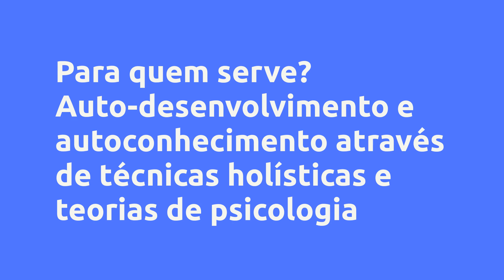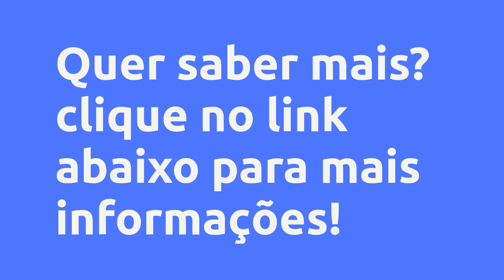Arquétipos Que Habitam Em Mim - Laylä Föz, Vale a Pena?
Um pouco sobre (informações do produtor):
+ de 40 aulas que te conduzirão numa jornada de autodescoberta para te auxiliar a desenvolver sua personalidade rumo a pessoa que você quer ser, ou seja: rumo a sua MELHOR VERSÃO! • Teorias de psicologia • Conceitos de mitologia • Métodos de autodesenvolvimento • Conceitos de neurociência • Conhecimento dos chakras • Exercícios de autoconhecimento + meditações guiadas, rituais, encontros ao vivo, grupo de trocas e especiais de convidadas. ...e mais uma infinidade de referências para ilustrar e compor os estudos sobre os arquétipos e as influências deles sobre você. Você conhecerá seus valores, irá estruturar objetivos condizentes com a sua essência, observará os muitos “vocês” dentro de um só em suas versões luz, bem como suas versões sombra... Compreenderá o conceito de chakras e pelo que cada um deles é responsável, assim como quais arquétipos se manifestam de acordo com a forma que você acessa cada uma dessas energias. Você verá como pode usá-las da maneira mais elevada, terá clareza de que tipo de coisa precisa ser mais frequente na sua vida de acordo com quem você quer ser e como pode fazer para tornar isso um hábito. Mergulhará no que são os símbolos e como eles se apresentam em diferentes mitologias, além da conexão disso com a física quântica para usar esse conhecimento na aprimoração do seu dia-a-dia e, assim, se aproximar das suas metas. Você criará intimidade com nuances do seu inconsciente que você não sabia que existia e nesse diálogo aprenderá mais sobre você e sobre o que precisa agora. Fará meditações e exercícios que te trarão mais consciência de si e te levarão a ter cada ver mais originalidade e certeza de si, melhorando também sua relação com o mundo. Acessará a compreensão das suas motivações, de como você se expressa e como quer se expressar e, é claro: saberá exatamente qual o arquétipo mais alinhado com o momento que você estiver vivendo, podendo assim tirar o melhor da vida.

Vantagens:

-Acesso Imediato
-Pagamento Seguro
-Várias Formas de Pagamento
-100% Online

Conteúdo:
Introdução
Leia aqui para começar!
E-Book
Cronograma
Zoom de Abertura | Apresentação, Introdução e Intenção

Desintegração Positiva
Introdução: Desintegração Positiva
Aula 1: Desintegração Positiva

Personalidade
Introdução: Arquétipos e Personalidade
Aula 2: Arquétipos e Personalidade
Aula bônus com Paola Cury: O Inconsciente pela Psicanálise e complexo de Édipo

Identificação dos Arquétipos
Introdução: Identificação dos Arquétipos
Aula 3: Identificação de Arquétipos
Zoom de follow up | Dúvidas e dicas para Aula 3

Chakras (Lower)
Introdução: Chakras e Arquétipos
Aula 4: Chakras e Arquétipos (Lower)
Aula Bônus | Meditação: Jornada pelos Chakras
Introdução: Arquétipos do Muladhara
Aula 4.1: Arquétipos do Muladhara
Introdução: Arquétipos do Svadhisthana
Aula 4.2: Arquétipos do Svadhisthana
Meditação Guiada | Arquétipo do Chakra Sacral
Introdução: Arquétipos do Manipura
Aula 4.3: Arquétipos do Manipura

Chakras (Upper)
Lower Chakras & Upper Chakras: esclarecimento.
Introdução: Arquétipos do Anahata
Aula 5.1: Arquétipos do Anahata
Aula Bônus com Camila Borges: Introdução ao Ho'ponopono
Aula Bônus com Camila Borges: O que é o Ho'ponopono?
Aula Bônus com Camila Borges: Cordões Aka
Aula Bônus com Camila Borges: Exercício
Introdução: Arquétipos do Vishuddha
Aula 5.2: Arquétipos do Vishuddha
Introdução: Arquétipos do Ajna
Aula 5.3: Arquétipos do Ajna
Talk Bônus com Sol na Noite: Intuição
Introdução: Arquétipos do Sahasrara
Aula 5.4: Arquétipos do Sahasrara
Zoom | Meditação Guiada de Energia Vital e Alinhamento

Mitologia
Introdução: Conexão com Arquétipos Mitológicos
Aula 6: Conexão com Arquétipos Mitológicos
Aula bônus com Yasmin Dias: Arquétipos da Mitologia na Astrologia
Ritual & Tiragem de Oráculo Mitológico
Zoom de follow up | Continuidade ao módulo de chakras
Meditação Guiada: Arquétipo de Iemanjá
Meditação Guiada: Arquétipo de Afrodite
Zoom: Os 4 Arquétipos Xamânicos & qual você deve acessar mais
Meditação & Conexão no Templo de Artemis

Simbologia
Introdução: Legitimação Simbólica da Performance Arquetípica
Aula 7: Legitimação Simbólica da Performance
Aula Bônus: Análise dos Desenhos dos Chakras
Aula bônus com Camila Milagros: Arquétipos das Fases da Lua Interna
Bônus | Tendências Simbólicas: Significados Comuns
Ritual de conexão com São Jorge da Capadócia

Hábito Arquetípico
Introdução: Implementação do Hábito Arquetípico
Aula 8: Implementação do Hábito Arquetípico
Aula Bônus com Tati Bresciani: Compreendendo Crenças Limitantes
Exercícios Neuroplasticidade

Imaginação Ativa
Introdução: Imaginação Ativa
Aula 9: Imaginação Ativa
Zoom | Meditação Guiada Imaginação Ativa
Zoom de Meditação Guiada: Arquétipo Intuitivo | + qui